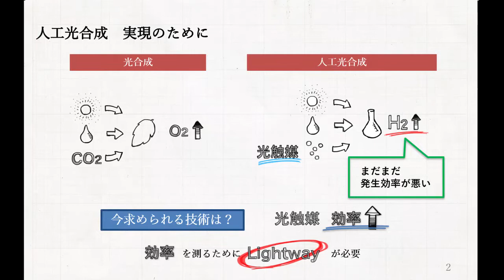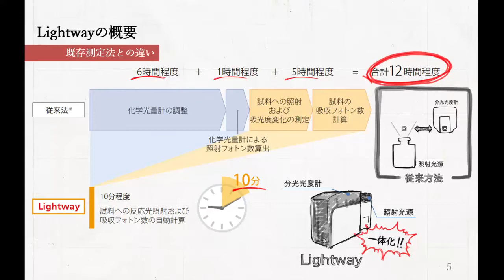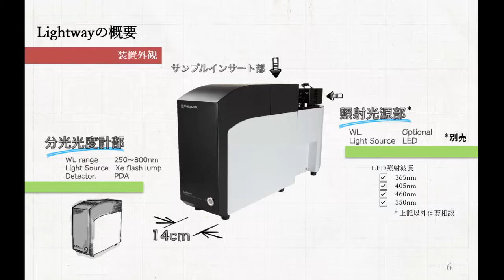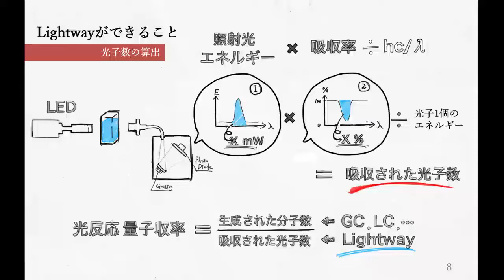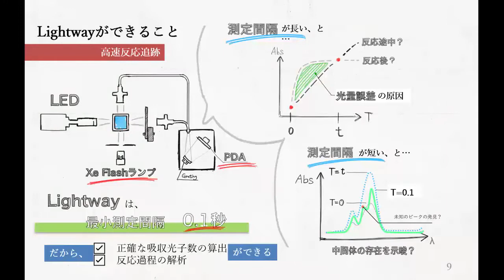株式会社 島津製作所 「光反応評価装置 Lightway」の紹介【第14回Vシンポ】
■2021年2月3日 第14回ケムステバーチャルシンポジウム「スーパー超分子ワールド」より

講演者：
酒田 陽子 先生（金沢大学）「速度論的挙動に着目した超分子金属錯体の化学」
宮島 大吾 先生（理研）「π共役分子を真っ直ぐ並べる」
生越 友樹 先生（京都大学）「柱型環状ホスト分子「ピラー[n]アレーン」の化学」

ファシリテーター：
石割 文崇（大阪大学）
焼山 佑美（大阪大学）

モデレーター：
山内 光陽（関西学院大学）
茂垣 里奈（花王）
Youn Soo Kim（Postech）